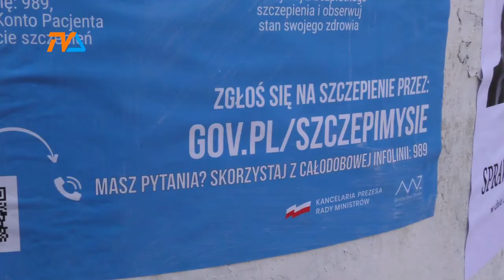Chorych przybywa |TVSUWAŁKI